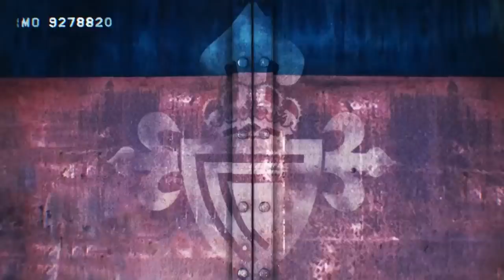マンC、敵地でマンUに快勝、スールシャールの運命は…マンチェスター・ユナイテッド 0-2 マンチェスター・シティプレミアリーグ第11節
みのC・ロナウドも不発…完敗ユナイテッド、スールシャールの運命は…
マンU vs マンC